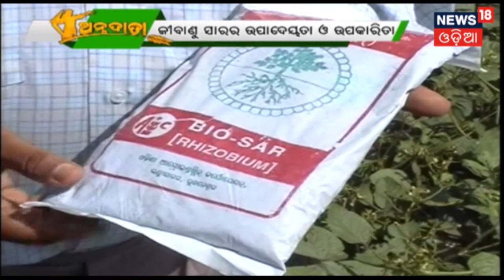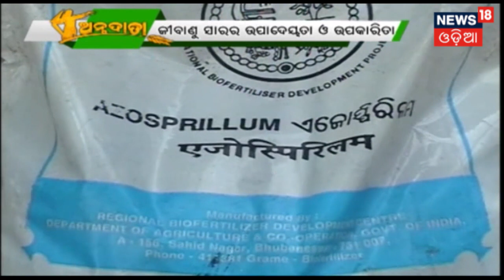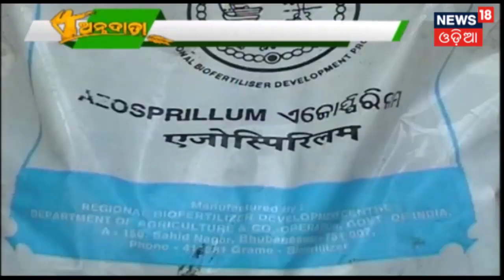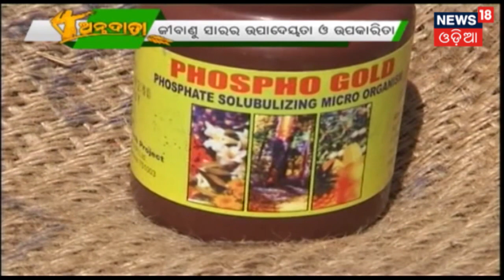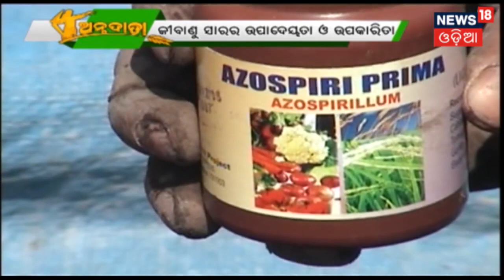ଅନ୍ନଦାତା | Annadata | Agricultural Programme | News18 Odia | 1st June 2019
ଉନ୍ନତ ପଦ୍ଧତିରେ ଖରାଟିଆ ଭେଣ୍ଡିଚାଷ | ଖରା ଦିନରେ କିଭଳି ଭାବରେ ଚାଷ କଲେ ଚାଷୀମାନେ ଲାଭବାନ  ହେଇ ପାରିବେ ଜାଣନ୍ତୁ ବିଶେଷଜ୍ଞ ଠାରୁ |